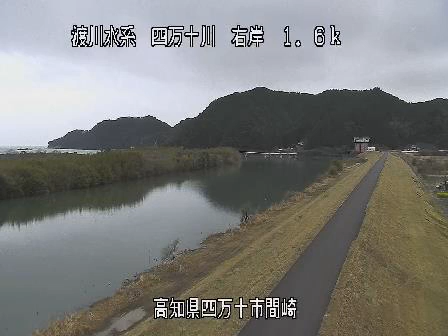四万十川 間崎 ライブカメラ (2021/03/04) 定点観測 Shimanto River Live Camera